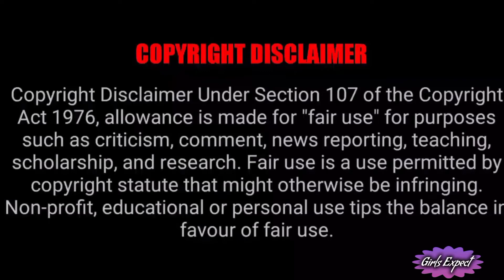Vijay Tv Coming Soon serial | Vijay Tv New Serial Update